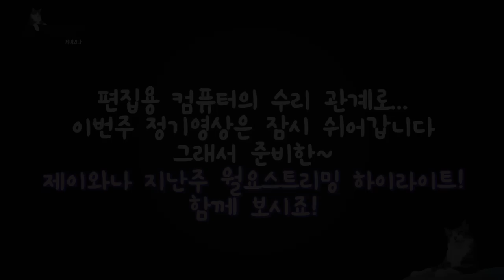죄송합니다.. 급조했습니다..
"사정이 정기영상을 못 올리게 됐습니다. 사과말씀 드립니다.."

영상 편집용 컴퓨터(노트북)의 A/S센터 입고 관계로
어머니께 드리려고 포멧해두었던 데스크탑을 급히 세팅해 만든 영상입니다.
그런데 만들고보니.
생각보다 재밌네...?

- Profile -
품종 : 코리안숏헤어(고등어태비)
성별 : 남(중성화)
나이 : 8세(2019년 기준)
생일 : 2012년 2월 22일
입양일 : 2015년 2월 17일
특이점 : 순하고 애교가 많음. 스킨십을 좋아함